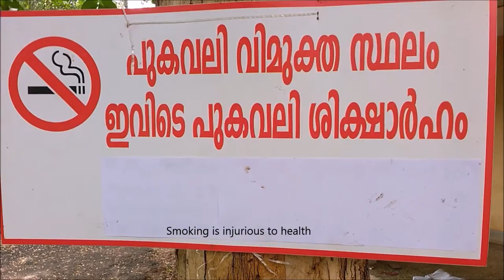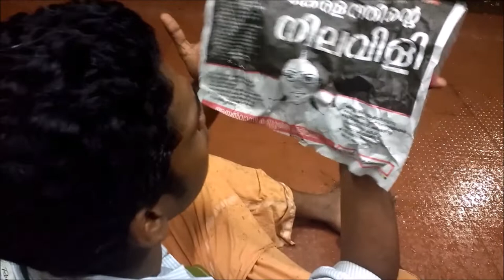Kaazhchaykkappuram. malayalam short film Govt Ayurveda College Tripunithura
short film created by students of Govt Ayurveda College,Tripunithura in 2016